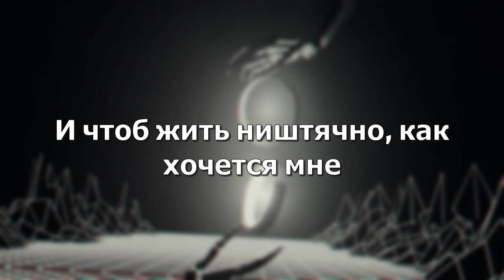Злые гномы - "побег из дома" lyric видео / От Псэнкос Чёрные Полосы Крови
►Авторы даного  трека Никита Лыткин
►Просто рофл видос не воспринимайте все всерьез
                                      ►Предупреждение◄
Видео представлено исключительно в документальном формате для ознакомления и не несет в себе никаких призывов к насилию, развратных контекстов и агресси по отношению к какой-либо группе людей или национальности. Прошу вас не оскорбляться если вы неправильно интерпретировали содержание видео.

                             ►Текст трека Побег из дома◄
До жути меня уже всё заебло
Походу я охуеваю
И чтоб жить ништячно, как хочется мне
Из дома я нахуй сбегаю

Мне похуй на всё - мне не нужен уют
И хуй я на всё забиваю
Все ваши учения меня не прут
Покинув свой дом, сбегаю

А сраные лохи, попсисты, козлы
Они никогда не сбегают
Без чипсов, компа и постели своей
Они просто не выживают

И школа, и все распиздяи
И чтоб жить ништячно, как хоче